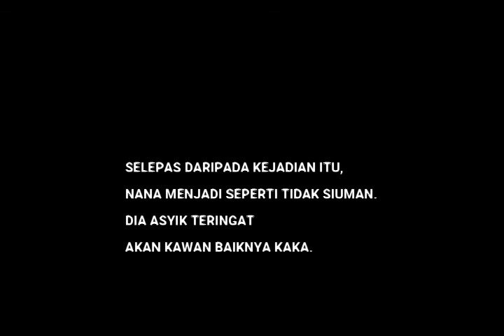BBM3410 MULTIMEDIA DALAM BAHASA (VIDEO TRAGEDI)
TIADA TAJUK PRODUCTION

1. NOOR EMMYWATIE BINTI      KASIMAN@JULAIMAN                             (197266)
2. ABIDIN BIN ABDUL RAHMAN                   (197448)
3. NUR HUSNINA BINTI RAMLAN                (198009)
4. NURUL RASYIDAH BINTI ROSMADI       (198182)
5. MUHAMMAD ZULFADLI BIN ZAKARIA    (199751)
6. NURSYAFIKA BINTI RAPOL                     (199783)
7. ARDILLA BINTI MUHAMMAD ASRI          (199797)
8. MUHAMMAD HAZIQ BIN SAHARI            (199800)
9. NUR AQILAH HANIS BINTI RUTAZA        (199826)

Sinopsis;

Kegembiraan dua orang sahabat yang pergi bercuti bersama akhirnya bawa padah kepada mereka. Kegembiraan mereka memakan diri apabila mereka mula leka dan terlibat dalam kemalangan. Kaka dan Nana dibawa oleh orang awam ke hospital. Namun yang hanya dapat diselamatkan hanyalah Nana. Nana koma selama beberapa minggu. Sedar sahaja dari koma, Nana menanyakan kepada bapanya tentang keberadaan Kaka. Setelah mengetahui Kaka meninggal dunia, Nana tidak dapat menerima kenyataan. Akhir sekali, Nana menghidap penyakit kemurungan dan mula berhalusinasi sendirian, menanti sahabatnya yang tidak kunjung tiba.

Latar bunyi tragedi :
1. Accident sound effect : Music No Copyright
2.Sad & emotional piano : Jurrivh
3. Happy instrumental - Maroon 5 feat The Chainsmokers by eibyondatrack x thomas
4. Heart rate : Eddie Hansen
5. Cinimatic suspense rising #2 : Sound Effects Factory